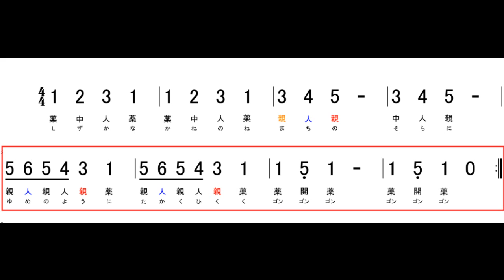【大正琴】数字譜 かねが鳴る 童謡 「静かな鐘の音～」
かねが鳴る（レベル2）
‹ポイント›
5、6小節の3（親）は、指くぐりせずに中指で押さえた方が楽だとおもいます。運指の練習という趣旨で原本のままとしてあります

※旋律は『はじめての大正琴』を基に作成